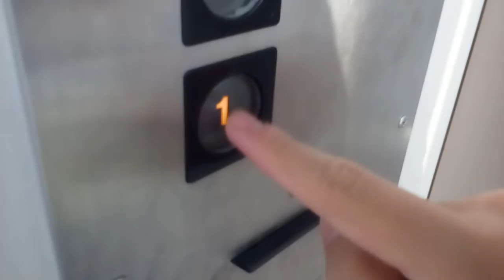東芝エレベーター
新居浜テレコムプラザ株式会社にあります。まだ未更新です。機種はエレメイトセレブラムです。
メーカー:東芝
設置年:1990年
定員:13名
積載:900kg
キャンセル機能:なし
アナウンス:なし
戸閉ブザー:なし
到着ベル音:なし
ボタン確認音:なし
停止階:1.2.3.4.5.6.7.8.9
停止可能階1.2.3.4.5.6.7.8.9